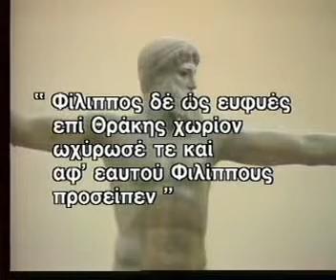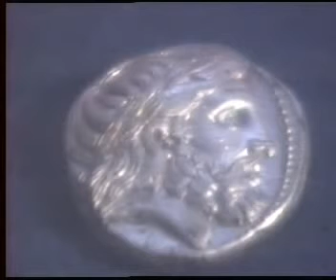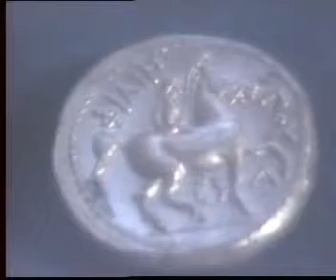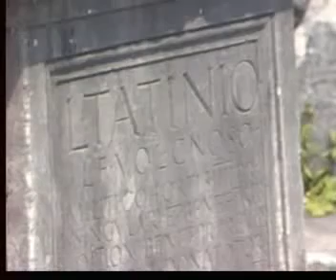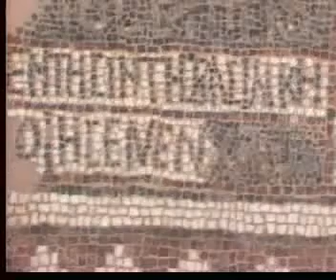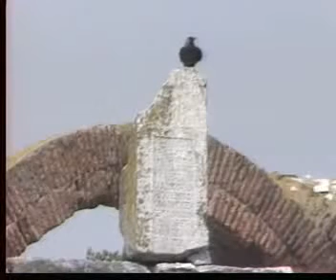Αρχαίοι Φίλιπποι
Η εκπομπή «ΑΡΧΑΙΟΛΟΓΙΚΕΣ ΞΕΝΑΓΗΣΕΙΣ» γνωρίζει στο κοινό τους αρχαιολογικούς χώρους και την ιστορία του τόπου μας. Η πόλη των ΦΙΛΙΠΠΩΝ στην περιοχή του ΠΑΓΓΑΙΟΥ ΟΡΟΥΣ είναι το αντικείμενο αυτού του επεισοδίου. Στα πλάνα εμφανίζονται τα απομεινάρια της πόλης των ΦΙΛΙΠΠΩΝ, τα «ΑΣΥΛΑ», δηλαδή τα ορυχεία χρυσού, το ΦΙΛΙΠΠΙΟΝ νόμισμα, τα αγάλματα πιθανότατα θεοτήτων κ. ά. Η παρουσίαση πρωτοχριστιανικών κτισμάτων και ναών, όπως του FORUM, της ΝΤΙ ΡΕ ΚΛΑΙΡ και της ΜΕΓΑΛΗΣ ΤΑΡΑΤΣΑΣ καταδεικνύουν τη ρωμαϊκή και τη χριστιανική περίοδο της ιστορίας της πόλης. Ταυτόχρονα, οι αφηγητές δίνουν λεπτομέρειες τόσο για τα οικοδομήματα, όσο και για τα χαρακτηριστικά της κάθε ιστορικής περιόδου. Κλείνοντας, παρουσιάζονται τα αρχαία Λατομεία, το Θέατρο και το ΙΕΡΟ του ΣΥΛΒΑΝΟΥ, με τους αφηγητές να περιγράφουν τις τελετές που πραγματοποιούνταν σε αυτά.

Παρασκευή, 1 Ιανουαρίου 1988
Παραγωγή: ΕΡΤ ΑΕ